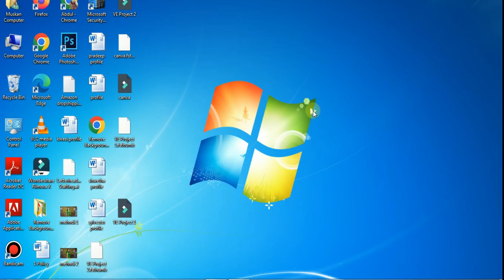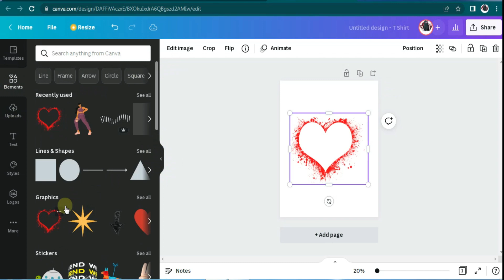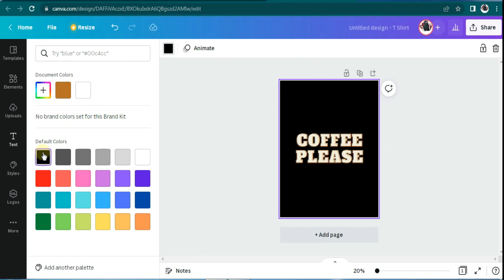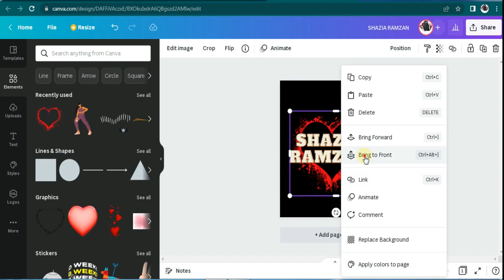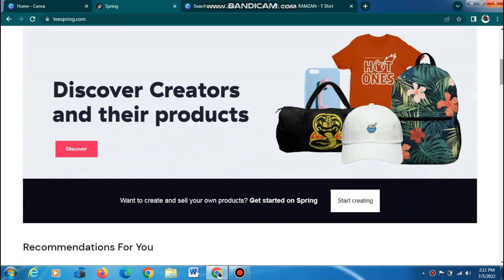Canva t shirt Design | Canva t shirt Design Tutorial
You can earn money online by learn best skill, how to design a tshirt on canva. If you want to make money online then watch this Canva tutorial and learn how to design t-shirt.
VIDEO CHAPTERS:
0:00 introduction to the video
00:37 Beginning of the tutorial
01:20 Choose Blank page
02:52 Add text
03:35 Download canva design
04:00 Sell you tshirt
04:28 Ending
Before watching this video Did you know that you could also make your own T shirt using Canva? It's so easy: just follow my steps to find out custom t shirt templates, pick a T-shirt color and size, place your own design on it, preview the outcome and re-adjust so it looks nothing less than amazing… then just have it printed and delivered to you!

I hope you liked this tutorial and that you found it helpful... If so, subscribe to our channel, it's a very nice way for you to show us your support and to encourage us to keep on creating more tutorials!